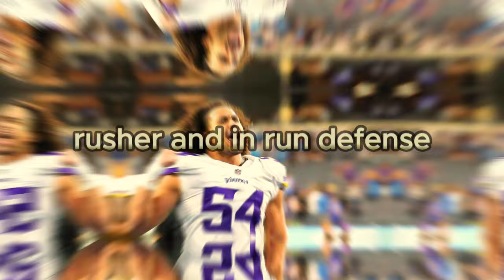🚨🏉 JUST CAME OUT! NOBODY EXPECTED THAT! SAN FRANCISCO 49ERS NEWS TODAY! NFL NEWS TODAY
Welcome to 49ERS NEWS TODAY, your ultimate destination for all things San Francisco 49ers in the fast-paced world of the NFL! 🏈 As an avid fan, I've created this channel to keep you updated on the latest San Francisco 49ers news, rumors, highlights, and much more. 🚀

Dive into a sea of exclusive content where we dissect every aspect of the San Francisco 49ers' journey. Stay ahead with up-to-the-minute updates on san francisco 49ers, san francisco 49ers news, san francisco 49ers rumors, 49ers news, and 49ers. 🌐 We are committed to bringing you the most reliable and timely information, ensuring you're always in the know about your favorite NFL team.

Catch the pulse of the team with our coverage on san francisco 49ers news now, san francisco 49ers news and rumors, san francisco 49ers news today, and san francisco 49ers latest news. 📰 We go beyond the surface to provide you with in-depth insights into player performances, team strategies, and the latest developments surrounding the San Francisco 49ers.

Relive the excitement with our specially curated content on san francisco 49ers highlights, showcasing the team's best moments and memorable plays. 🎥 For those craving real-time updates, don't miss out on our coverage of san francisco 49ers news and rumors today.

Explore the broader landscape of the NFL as we discuss the San Francisco 49ers' position in the league with tags like san francisco 49ers nfl, 49ers news and rumors, 49ers free agency rumors, and san francisco 49ers trade rumors. 🔄 Our goal is to keep you well-informed about potential trades, free agency moves, and the overall pulse of the 49ers in the league.

As a devoted fan, I've taken it upon myself to deliver content that resonates with fellow enthusiasts. We are not proponents of fake news and uphold the highest standards of accuracy and credibility. 🚫📢